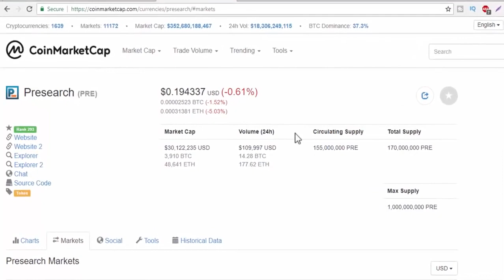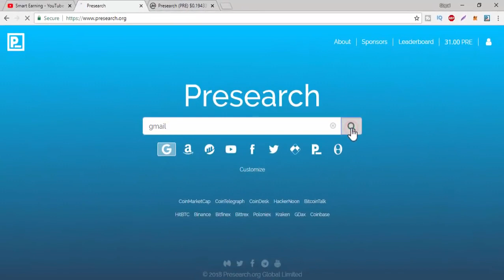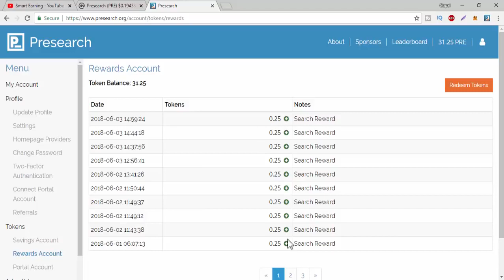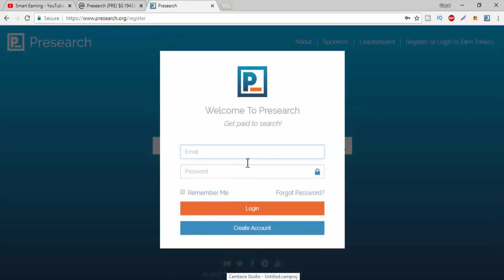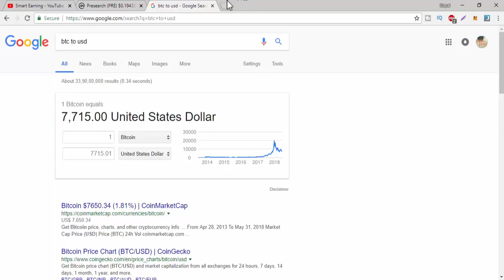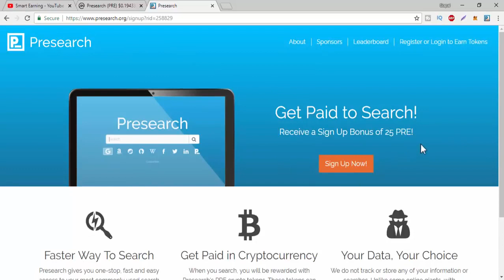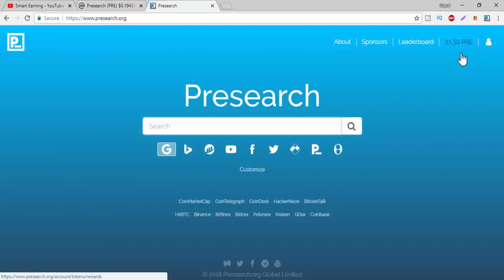100 Earn Get Paid To Search Cryptocurrency Presearch